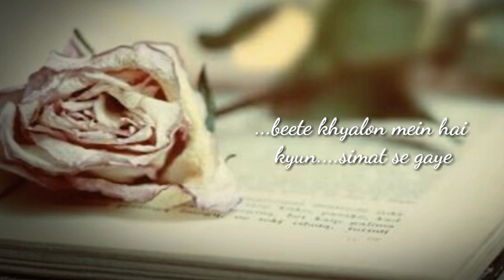Wajud | sad poetry | Vishwajeet Singh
Voice - Vishwajeet singh(me)

Love you to all my viewers

Hope you love this one ❤️💙